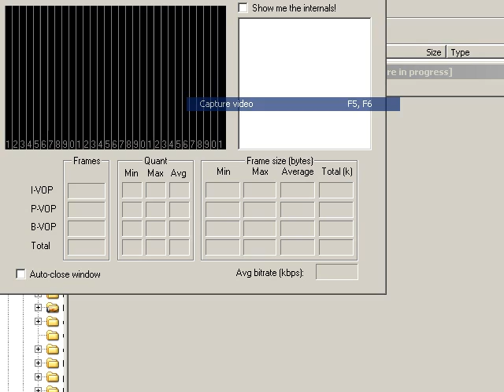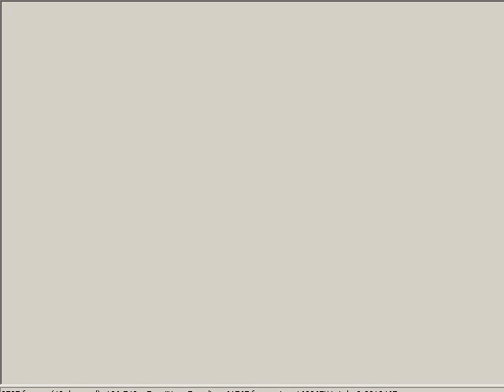[NoLimits] Muson, Warrior Monk - Wooden coaster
This is a hand-built NoLimits adoption of one of the coasters from my RCT1 Loopy Landscapes park, Nara, Land of the Dead - Park download

Muson - Monk Warrior
Rotin's Sidekick - Designer of Dark Lotents

He's a warrior...
He's a monk...
He's a dark mage... (Full arsenal of black magic)
He can cross enemies to their side...
He can fight well...
He designs the Dark Lotents...

"Okay i'll convert him to ours... Wah wah wah..."
dungdungdungdungdung... (converted the remaining copies of Lotents to their side)

Structure height: 40 m (131')
Drop height: 37 m (121')
Top speed: 93 km/h (57 mph)
Length: 1,170 m (3,838' / 0.72 miles)
Inversions: 0

RCT1 ratings:
Excitement Rating: 8.08
Intensity Rating: 8.86
Nausea Rating: 4.93